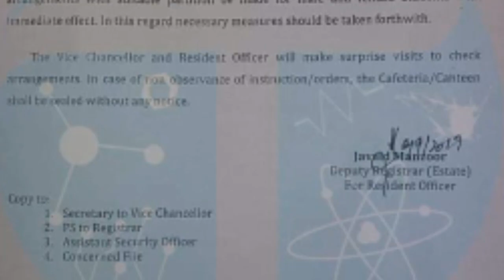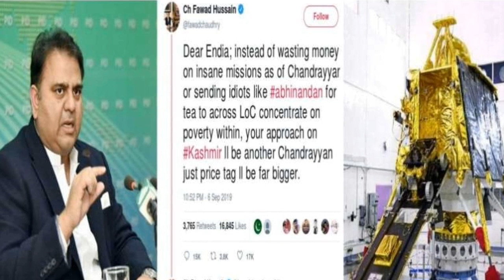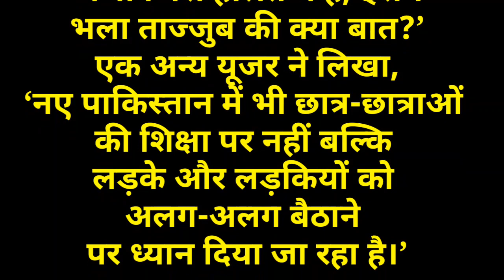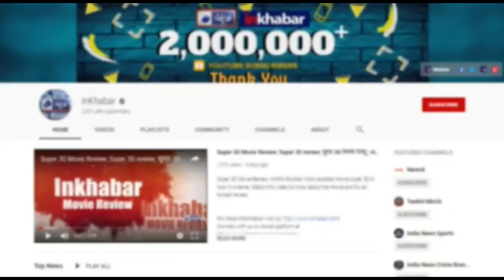लाहौर यूनिवर्सिटी में लड़के-लड़कियों को अलग बिठाने का फरमान, Pak University stop girls& boy sitting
Pakistan University,
 Pakistan Lahore university canteen,
Pakistan  University stop girls & boy sitting together,
University of Engineering and Technology,
girls & boy sitting together in canteen university,
Lahore University stop girls & boy sitting together,
lahore university separate  girls & boy sitting together
UET
पाकिस्तानी विश्वविद्यालय,
छात्र छात्राओं का अलग बैठना पाकिस्तानी विश्वविद्यालय,
पाकिस्तानी विश्वविद्यालय छात्र छात्राओं का अलग बैठना,
UET VC to withdraw gender discriminatory orders
gender discriminatory orders Lahore University
पाकिस्तानी विश्वविद्यालय,